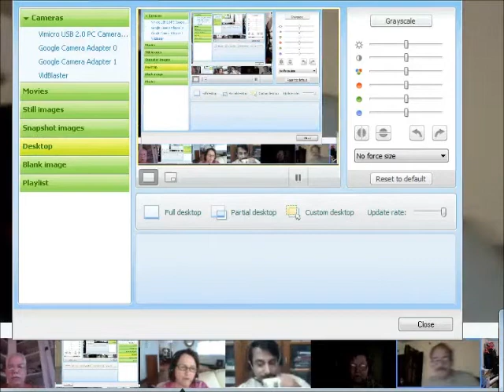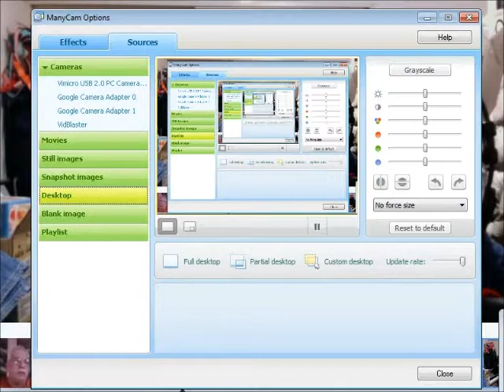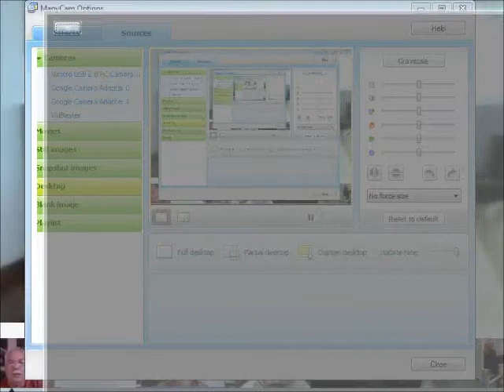EVO2012 Prep / Learning2gether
We experiment with assorted technologies as we get ready for the EVO2012 Launch Webcast on Jan. 8, 2012
Participants: Vance Stevens, Scott lockman, Jenny Ankenbauer, Nina Lyulkun
Kalyan Chattopadhyay, Sandra Rogers, Michael Coghlan, David Weksler,
Maryanne Burgos, & Jeff Lebow